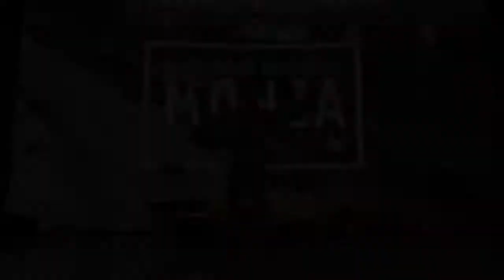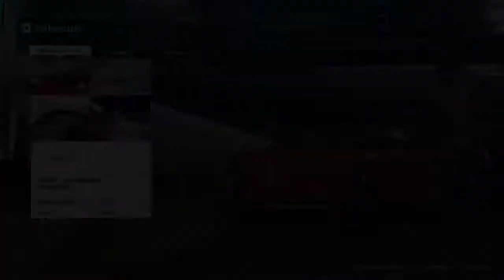FM7 Forzathon marzo. betley continental, audi r8 etc